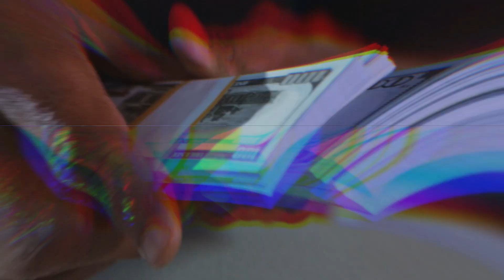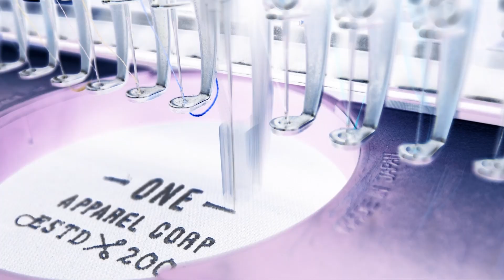कपड़ा बिजनेस से करोड़पति कैसे बनें| Kapde ka business kaise start kare |Cloth Manufacturing Business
कपड़ा बिजनेस से करोड़पति कैसे बनें| Kapde ka business kaise start kare |Cloth Manufacturing Business  | 🤑New Business Ideas 2021, Small Business Ideas, Cloth Manufacturing Business
Dosto, Aaj ke es video me ham janege kaise kare Cloth manufacturing business,
1 - How to start cloth manufacturing business,
2 -Machine used in cloth manufacturing business
3- Electricity requirement in cloth manufacturing business
4- How Design and manufacture cloath
5- Profit margine in cloth manufacturing business,

WhatsApp for video and chat: 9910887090

Kapde ka business kaise start kare, Kapde banne Ka business kaise kre, kape kaise bante hai, cloth Manucture kaise hota hai,